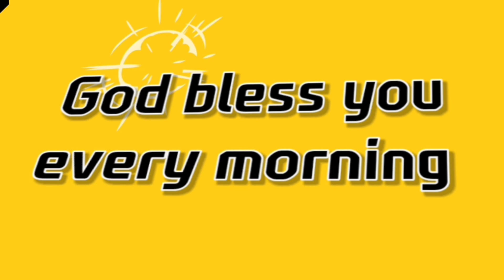(Kimtuber - 조용기목사, 이영훈목사 명설교) 매일 오후7시 유튜브방송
(Kimtuber - Famous sermons by Pastor Yong-gi Cho and Pastor Young-hoon Lee)

(Kimtuber)
전도목표 달성을 위한 전자책(한글+영문판)

세계 최대교회 여의도순복음교회 담임 이영훈 목사의 명설교와 간증

조용기 목사의 10분 은혜의 설교
조용기 목사의 71개국 500회 해외 선교 대성회 명설교

전도와 선교와 구제와 봉사'를 목표로하여 조용기 목사님의 귀하신 말씀을 오후7시에 포스팅하고 있습니다.